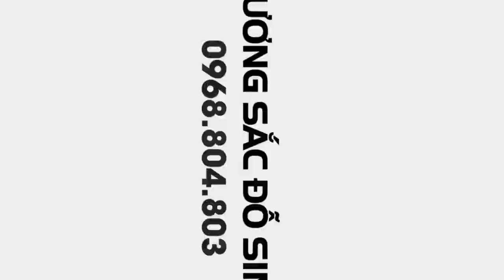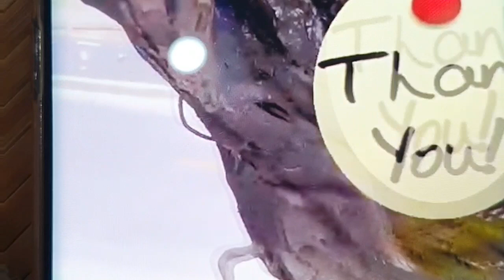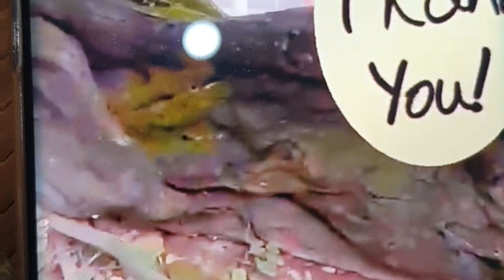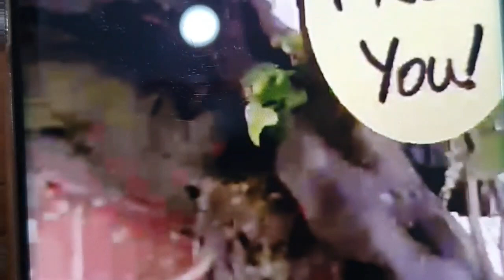SH.6535. Giới đại gia bonsai Việt Nam đang săn lùng những cây như thế này. Đth liên hệ 0977.830.088